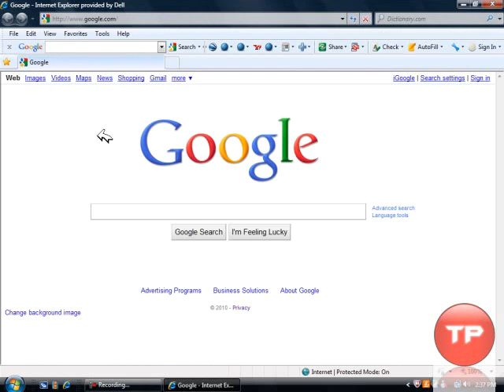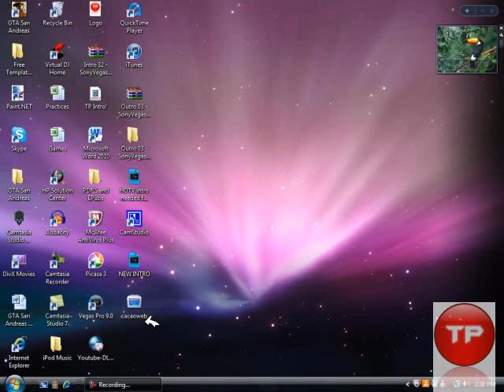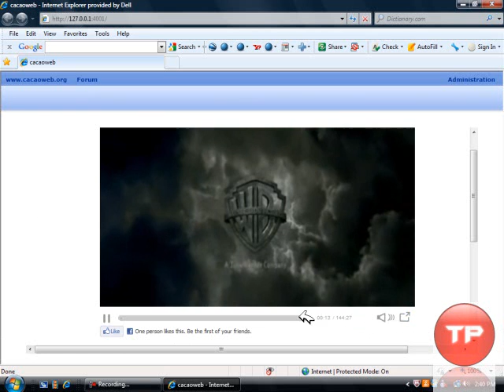How to Watch Unlimited Megavideo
Want to watch unlimited megavideo. Don't want the time limit wait. Well no worries! Watch step by step tutorial on how to do so!